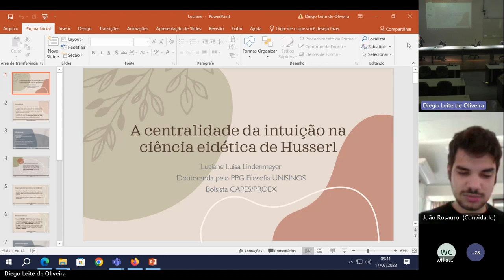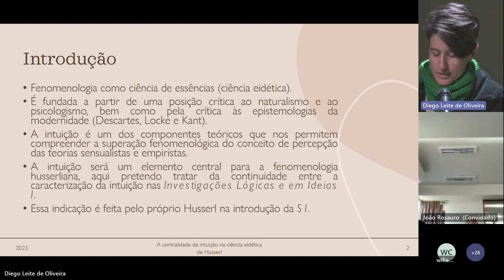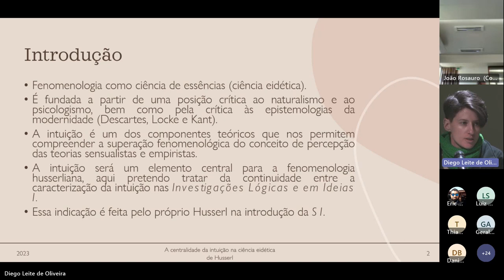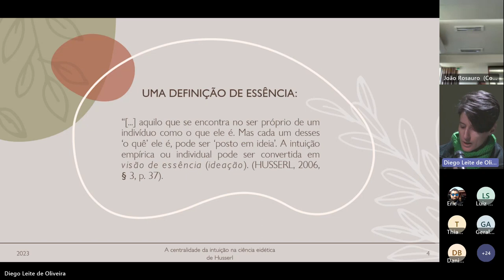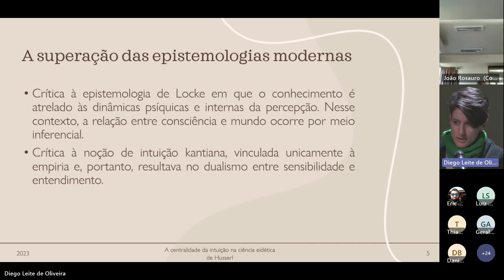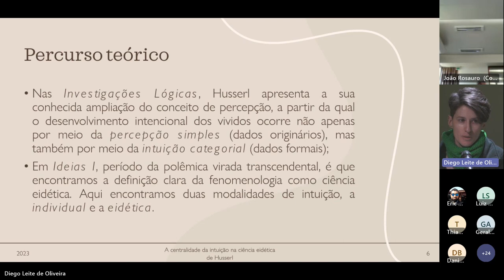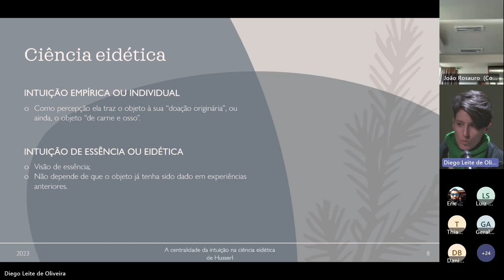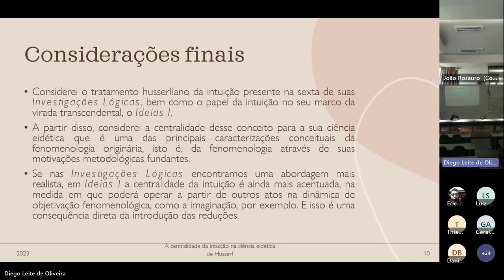A centralidade da Intuição na Ciência Eidética de Husserl - Luciane Luisa Lindenmeyer (UNISINOS)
A centralidade da Intuição na Ciência Eidética de Husserl
Luciane Luisa Lindenmeyer (UNISINOS)